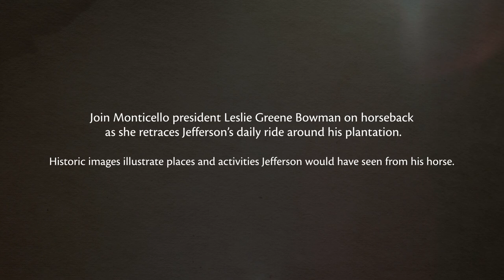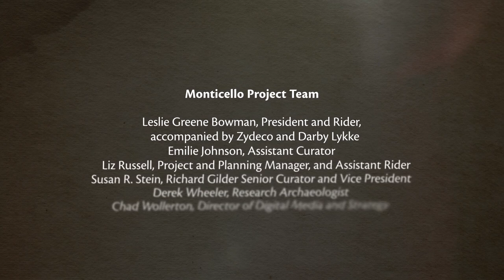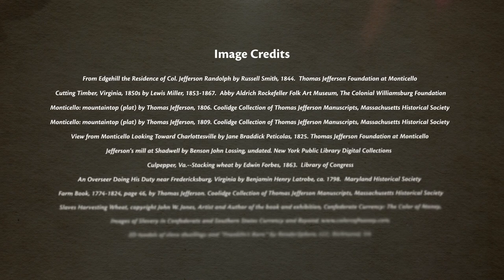Thomas Jefferson's Daily Ride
Join Leslie Greene Bowman, President emerita of the Thomas Jefferson Foundation, on horseback as she retraces Jefferson's daily ride around his Monticello plantation.

Image Credits

• “From Edgehill the Residence of Col. Jefferson Randolph” by Russell Smith, 1844.  Thomas Jefferson Foundation at Monticello.

• “Cutting Timber, Virginia, 1850s” by Lewis Miller, 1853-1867.  Abby Aldrich Rockefeller Folk Art Museum, The Colonial Williamsburg Foundation

• “Monticello: mountaintop (plat) by Thomas Jefferson, 1806.” Coolidge Collection of Thomas Jefferson Manuscripts, Massachusetts Historical Society

• “Monticello: mountaintop (plat) by Thomas Jefferson, 1809.” Coolidge Collection of Thomas Jefferson Manuscripts, Massachusetts Historical Society

• “View from Monticello Looking Towards Charlottesville” by Jane Braddick Peticolas, 1825.
Thomas Jefferson Foundation at Monticello

• “Jefferson's mill at Shadwell” by Ben John Lossing, undated. New York Public Library Digital Collections.

• "Culpepper, Va.--Stacking wheat" by Edwin Forbes, 1863. Library of Congress

• "An Overseer Doing His Duty near Fredericksburg, Virginia" by Benjamin Henry Latrobe, ca. 1798.  Maryland Historical Society

• “Farm Book, 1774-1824, page 46, by Thomas Jefferson.” Coolidge Collection of Thomas Jefferson Manuscripts, Massachusetts Historical Society

• “3D models of slave dwellings and ‘Franklin’s Barn’” by RenderSphere, LLC, Richmond, VA